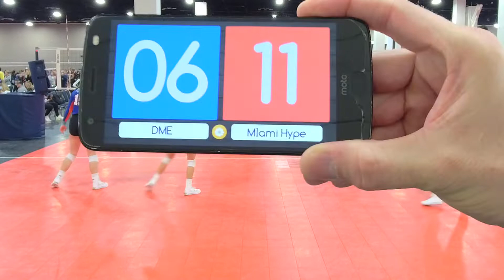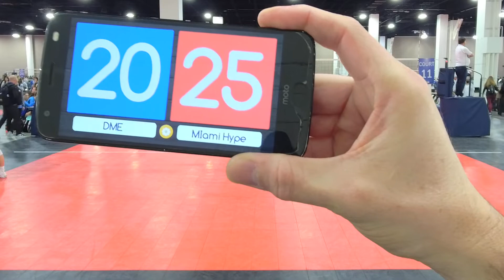1.23.22 FT. Lauderdale DME vs Miami Hype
L Florida Invitational